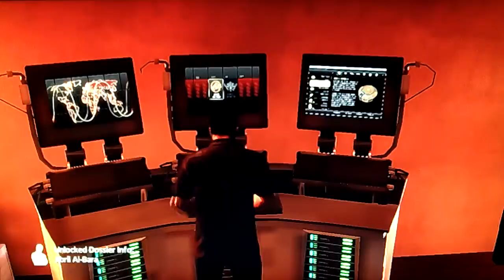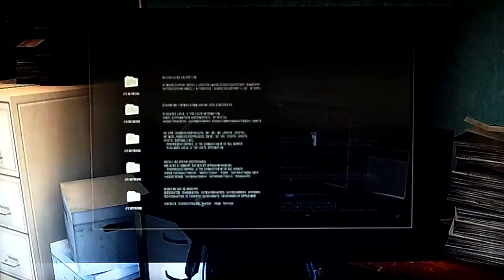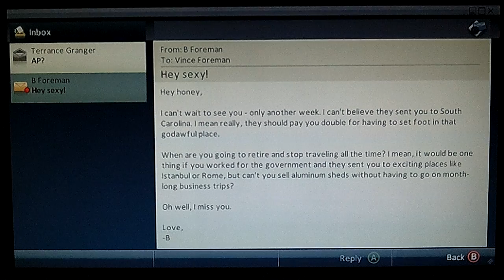Alpha Protocol Playthrough Part 55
Look at that unicorn!